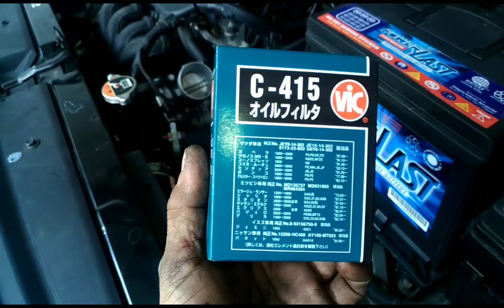Hyundai accent 2019 gas engine basic PMS at klinika motorista garage 🔩🔧🚗😊👍